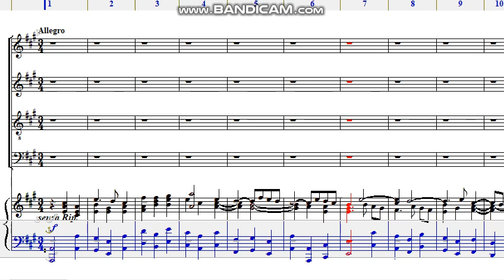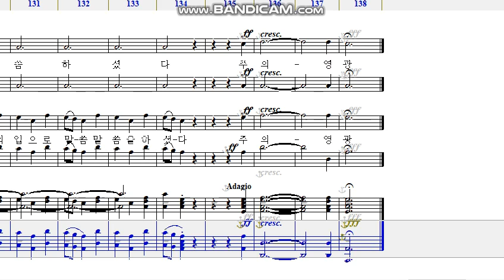주의영광B